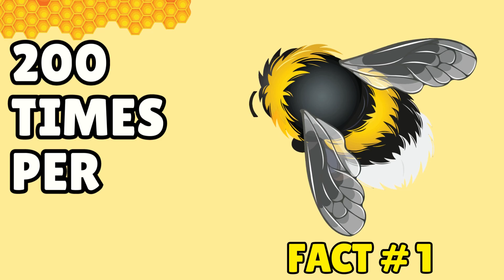Wings of Marvel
Prepare to be whisked away into the enchanting world of bees with our captivating video! Join us as we embark on an exhilarating journey through buzzing meadows, fragrant flowers, and the secret lives of these remarkable insects. Get ready to bee amazed!

In this whimsical exploration, we delve into the fascinating facts about bees that will leave you abuzz with excitement. Did you know that bees have been around for millions of years, long before humans started wearing stylish beekeeper suits? It's true! These tiny creatures are true survivors and have evolved alongside our planet's ever-changing landscape.

As we unravel the mysteries of these industrious insects, you'll be astonished to discover just how vital they are to our ecosystem. Bees are the ultimate multitaskers, diligently pollinating plants, ensuring the growth of countless fruits, vegetables, and flowers. They truly are nature's unsung heroes, helping to maintain the delicate balance of our planet's biodiversity.

But wait, there's more! Our video takes a deeper dive into the intricate world of a beehive. Witness the mesmerizing dance of the worker bees as they communicate with one another through elaborate moves. They have a secret language that rivals even the most dazzling choreographies! Plus, we'll reveal the mesmerizing phenomenon of beekeeping and how humans work alongside these industrious insects to harvest golden jars of liquid sunshine, known as honey.

Prepare to be captivated by stunning footage of bees in action. Watch as they gracefully flutter from flower to flower, collecting nectar with precision and purpose. Their fluffy bodies and delicate wings will undoubtedly put a smile on your face and a newfound appreciation for the beauty of nature.

So, grab a jar of honey, sit back, and let our "Bee-lieve It or Not: A Buzzing Adventure!" transport you to a world where tiny creatures wield immense power, where teamwork and dedication are paramount, and where the wonders of nature never cease to amaze. Join us on this educational and fun-filled journey that will have you buzzing with delight long after the video ends!